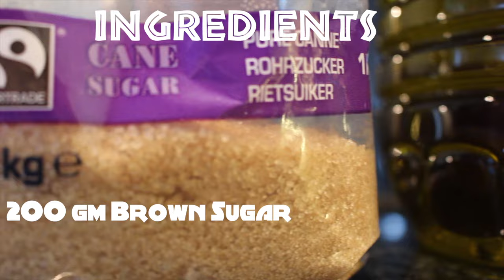How to make Vegan Toffee (Dairy Free) - DIY | Herbal Medicine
Vegan Toffee (Dairy Free) - DIY | Herbal Medicine - Life should be fun and so we love deserts, but when your trying to be healthy, its hard, especially if you can't eat dairy. So here is a dairy free vegan toffee, to add to deserts and ice cream to add that extra sweetness and flavour.

Ingredients:
60 ml water
200 gm brown sugar
3 table spoons of extra virgin cold pressed olive oil
1/2 a can of coconut cream

Step one
Add sugar and water to saucepan and bring to the boil
Stir until mixture thickens
Then add the olive oil and stir again
Then add the coconut cream and blend
When its a creamy texture, pour into jar for storage in the fridge.
Use sparingly

*** Say Hi ***